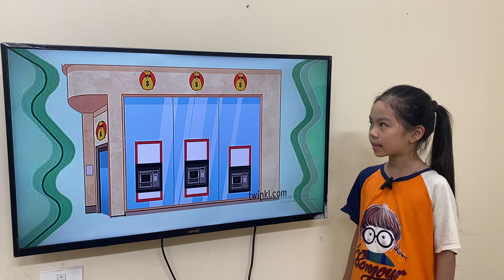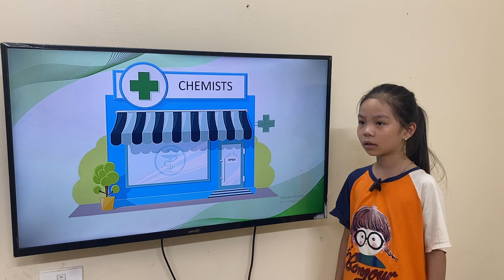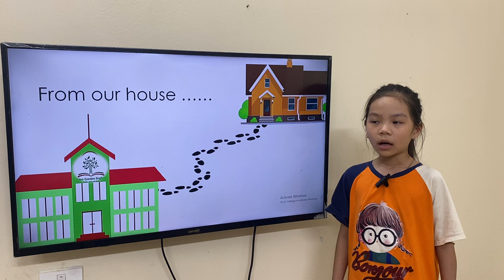LISA_KIDS185_GRF_UNIT2